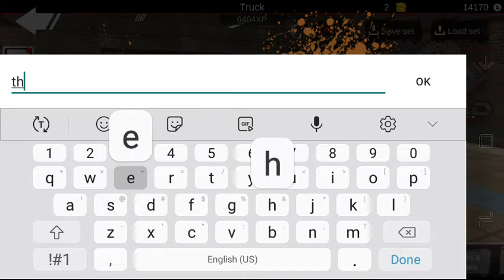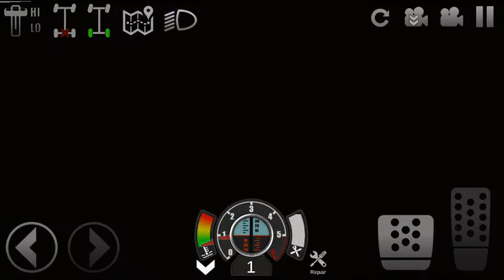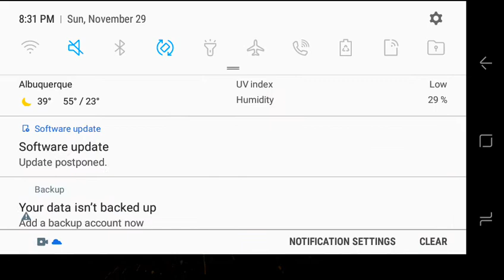New motor coming in for the Brent mobile